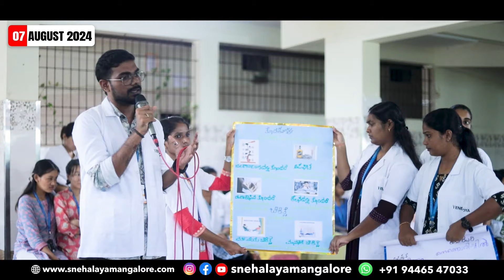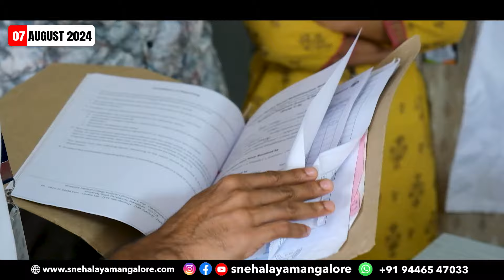VISIT BY NURSING STUDENTS OF YENEPOYA NURSING COLLEGE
Joseph Crasta
Snehalaya Charitable  Trust (R)
Operational Office:
Head Office :
"Lotus Paradise Plaza" 4th Floor, 417#,
Bendur Mangalore - 575002